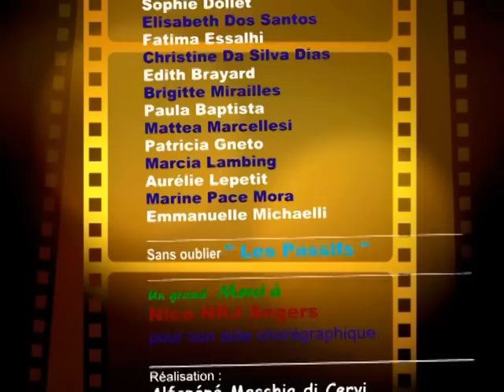FLASH MOB Géant-Casino de Porto-Vecchio Vidéo 1 Le Flash Mob.mpg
FLASH MOB OFF. au Géant-Casino de Porto-Vecchio en Corse du Sud
La Choré du 31 décembre 2011.